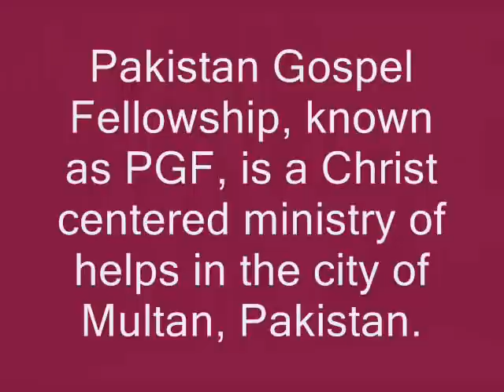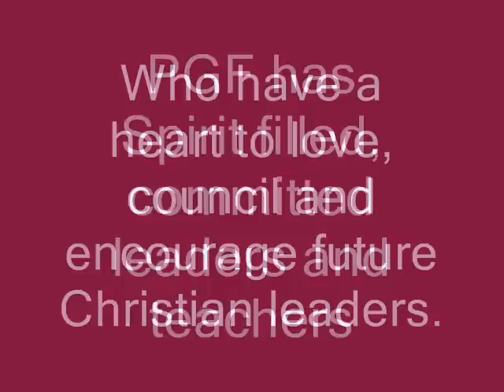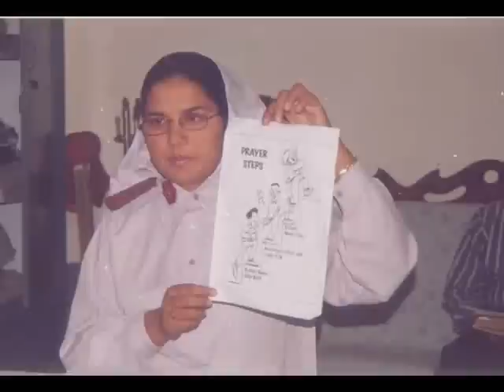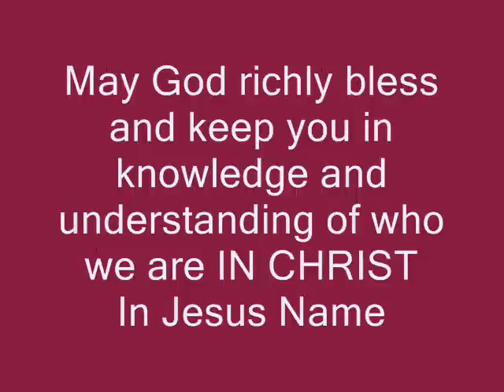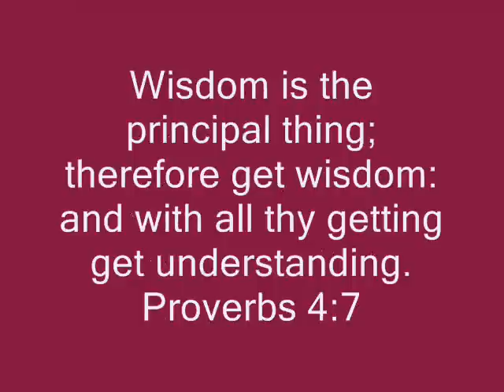Pakistan Gospel Fellowship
The Ministry of